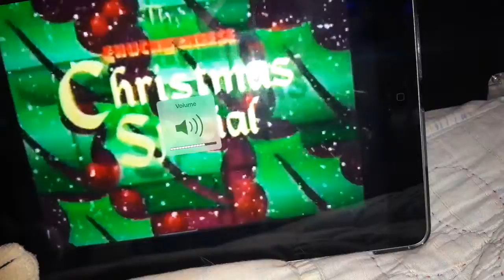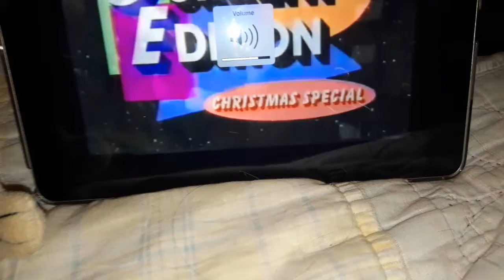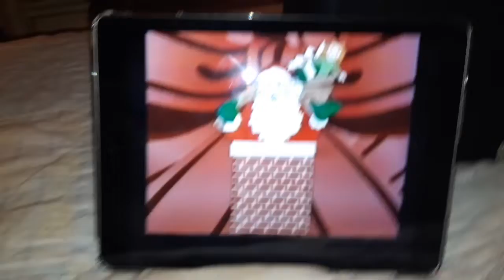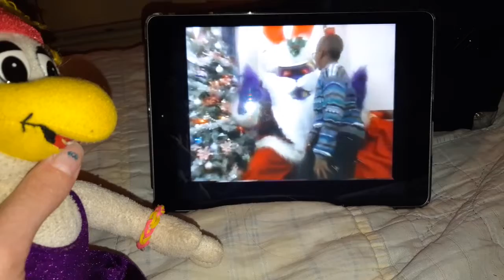Chuck e cheese Christmas special 1995 show segment 4 reuploaded version